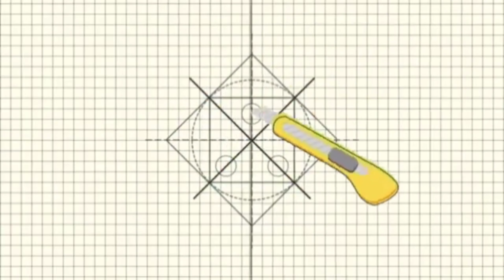pagbaba ng ng pvc sa bagong panel box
Pag abang ng pvc para sa bagong panel box